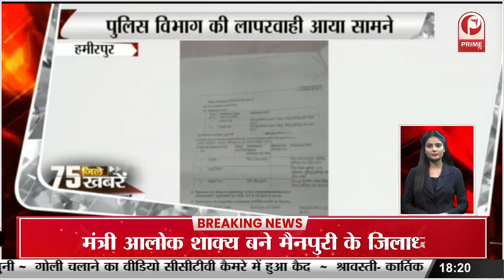आजमगढ़ में किसानों के आंदोलन को धार देंगे टिकैत || Prime Tv